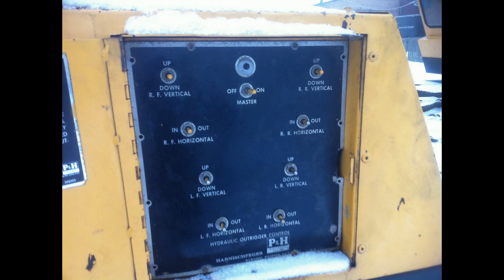PH Crane Photos